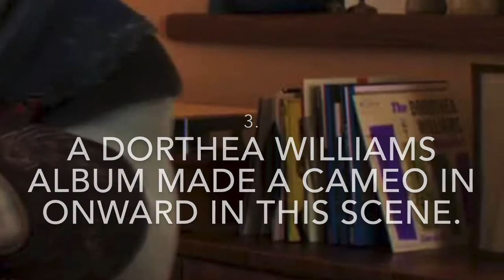3 Facts You Didn’t Know About Soul